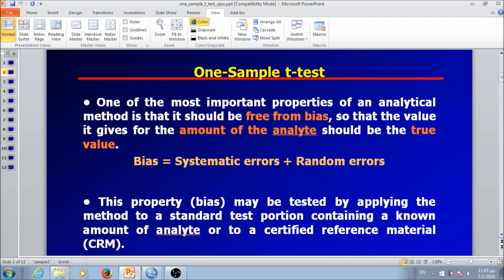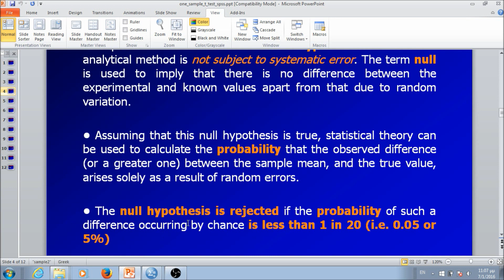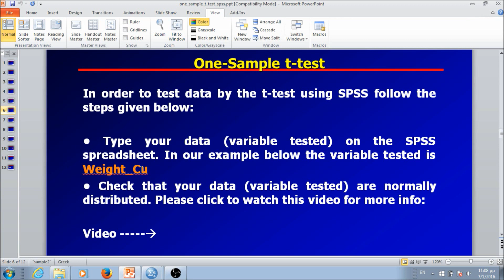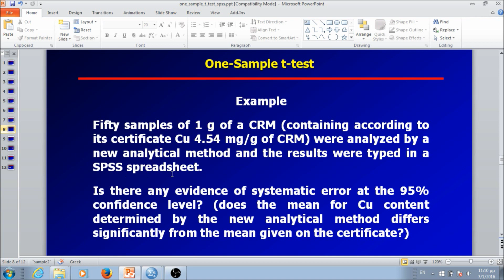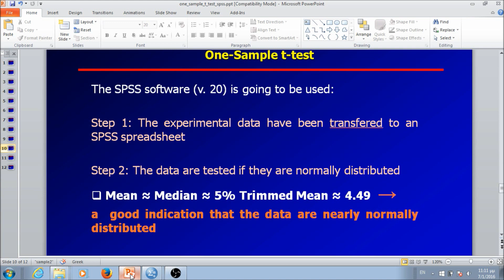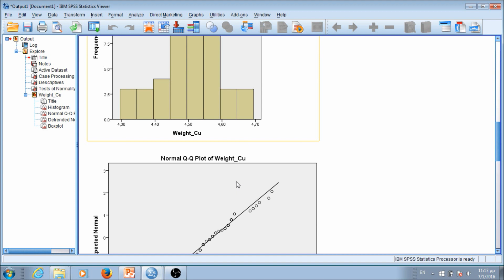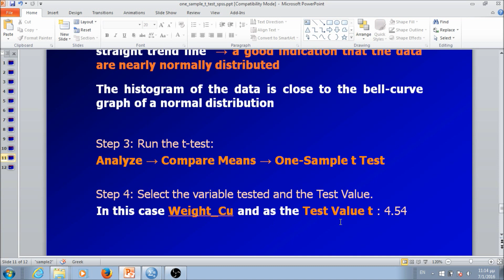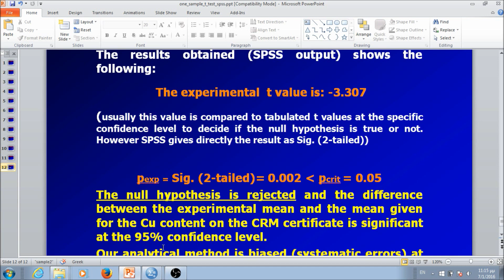t test using SPSS: Comparison of an Experimental Mean with a known value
This is a short video about the t-test using SPSS. A t-test for one sample can be used in cases where a sample mean calculated from experimental data would be compared to a specified value.
The t-test is a parametric test  and it can be applied to normally distributed data.

The basic steps for using this test in SPSS are:
Step 2: The data are tested if they are normally distributed
Step 3: Run the t-test: Analyze → Compare Means → One-Sample t Test
Step 4: Select the variable tested and the Test Value

If   Sig. 2-tailed is smaller than 0.05 then the mean values that are compared are significantly different at the 95% confidence level.